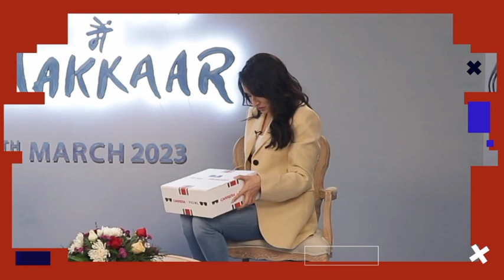MUCJISO | Shraddha Kapoor Filimada anshax Xumada ah | Sababta Tima jarista | Roobkii ay Joojisay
SHRADDHA KAPOOR OO LAGU CAMIRTAY LAAKIIN SIDAA SHEEKADA U MALEYSIIN MA AHAN, WAA KUMA ATOORAHA AY KA |  TAXANAHA ARDAY | XALQADA 6AAD | RAKAATO

Shraddha Kapoor Shocking Hair Cutting For His Upcoming Movie Stree 2 and Chaalbaaz In London